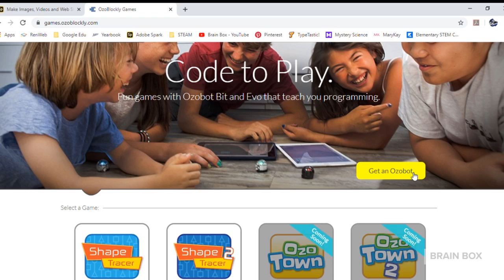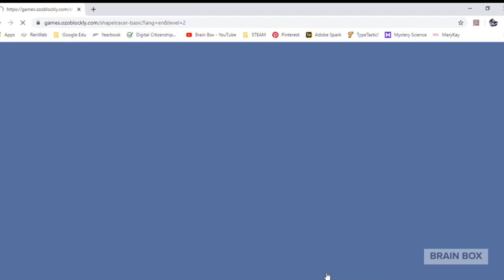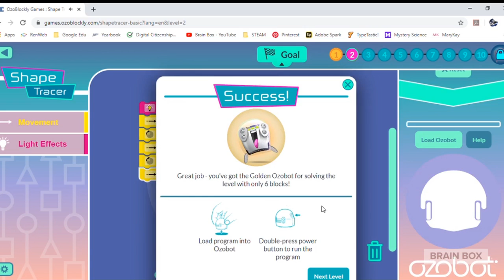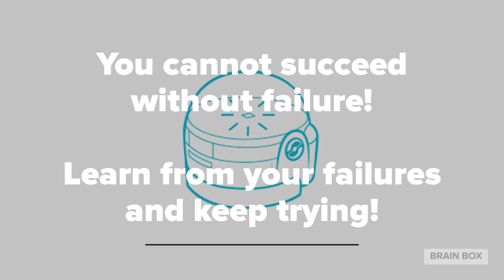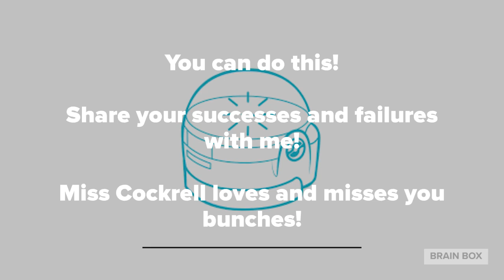Shape Tracer 101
This is a walk-thru of Ozoblockly's Shape Tracer game! You can learn so much about the basics of coding and programming! Check out Ozobot Evo and Ozoblockly at their site!